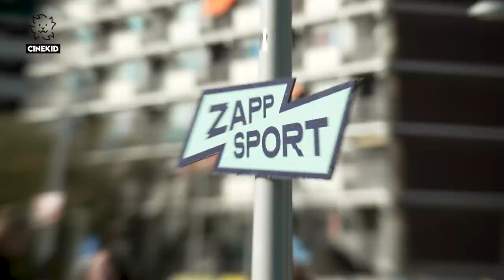Ron Boszhard, Roy Meyer en de cast van Dojo op Cinekid Festival!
Het was sportdag op Cinekid Festival! Tussen al het filmkijken door werd er getraind, gerend en geraasd op het festivalterrein. Mét speciale gasten! Ron Boszhard kwam langs voor een wedstrijdje latjetrap en judomaster Roy Meyer gaf een exclusieve judoclinic in de CineKeet. Ook ging het er wild aan toe op de stormbaan van XPLCT Studio's. Allemaal met een reden, want Zappsport bestaat twintig jaar én de Nederlanse speelfilm Dojo ging in première! Ky-Mani, Tahiz, Delano en Rosalien spelen in de film. Zij geven je een festivaltour!